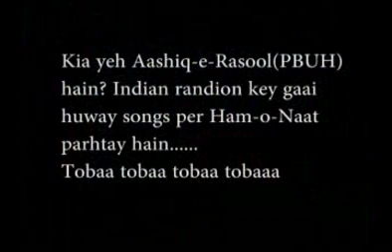Hamd ya Song.wmv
Astaghfirullah.
Yeh meethay meethay Attari Islami bhai, itney meethey ho gai hain keh inhain apnay Nabi paak Muhammad ( PBUH ) ki tareef or indian songs main zara barabar farq nahee nazar ata. Naat ki tarz nahee milti to kisi Indian song ko uthaa ker us per Naat ya Hamd bana letay hain. insay baat karo to aap per fatwa laga dain gay.
Kisi Islami bhai ko yeh VDO dikhao to kahay ga keh yeh jhoot hay , ilzaam hay, Jabkey andhaa bhee bol uthey ga isko dekh ker keh yeh sach hay sach hay sach hay.